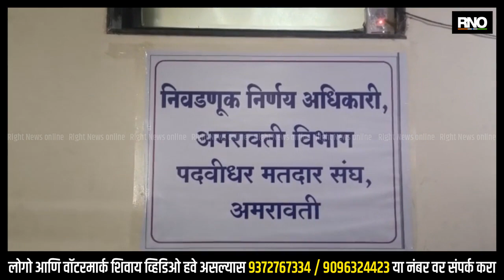AMRAVATI | अमरावती पदवीधर मतदारसंघासाठी उपेंद्र बाबाराव पाटील यांनी केला अर्ज दाखल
अमरावती पदवीधर मतदारसंघासाठी  उपेंद्र बाबाराव पाटील यांनी शर्ट काढून चक्क बनियानवर येऊन अर्ज दाखल केला. त्यांना अमरावती विभागीय आयुक्त कार्यालयाच्या आवारात पोलिसांनी रोखले. मात्र, निवडणूक निर्णय अधिकारी तथा विभागीय आयुक्त दिलीप पांढरपट्टे यांनी परवानगी दिली व त्यांचा अर्ज स्विकारला.कायम विनाअनुदानित शाळांना प्रचलित धोरणानुस १०० टक्के अनुदान द्यावे, पटसंख्याच्या निकष लावू जिल्हा परिषदच्या बंद करू नये, शिक्षक, कर्मचारी यांना जुनी पेन्शन योजना लागू करण्यात यावी, पदवीधर बेरोजगार यांना न्याय मिळावा. यासाठी आपली उमेदवारी असल्याचे उमेदवार पाटील यांनी सांगितले या उमेदवाराची  विभागीय आयुक्त परिसरात चांगलीच चर्चा झाली. निवडून आल्यास मागण्या मान्य होईतोवर अंगात शर्ट घालणार नाही असल्याचही ते  म्हणाले

BYTE : उमेश पाटील (उमेदवार)